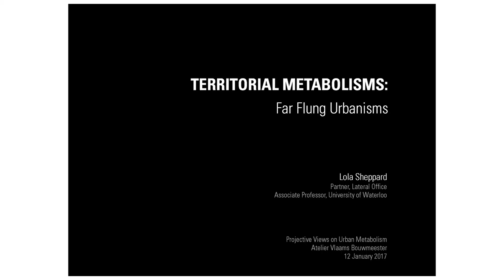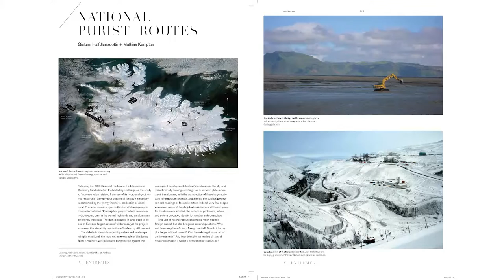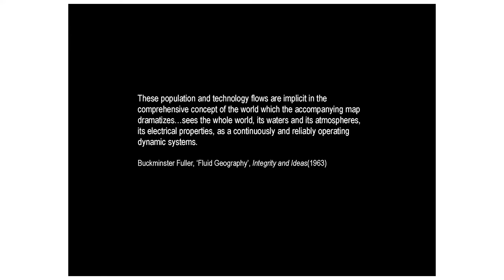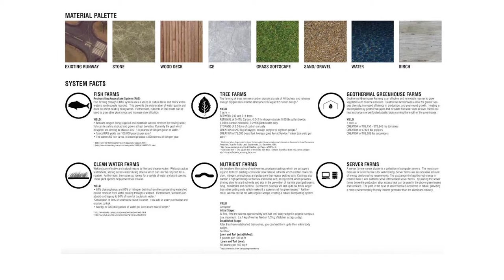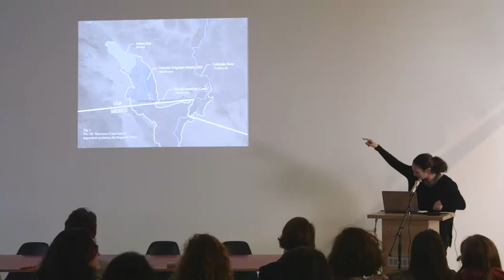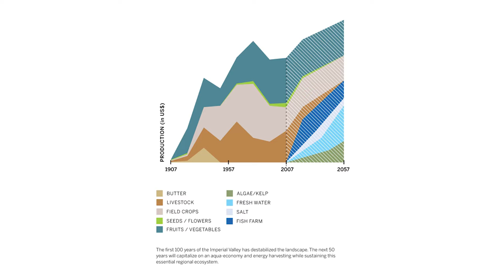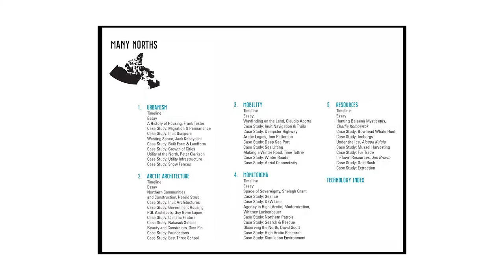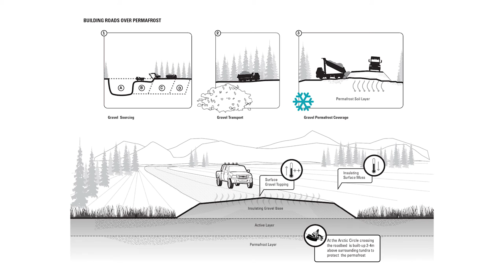Masterclass Designing with Flows - Lola Sheppard - 12.01.2017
MASTERCLASSES Designing With Flows
Towards an Urban-Metabolic Agenda for a Circular Future

Masterclass 2:
WHAT needs to change?
Presentation from Lola Sheppard (Lateral Office)

OVAM in collaboration with .Fabric, Vlaamse Milieumaatschappij (VMM/MIRA), Team Vlaams Bouwmeester and Metabolism Of Cities present a first series of masterclasses. The series take place from early December 2016 to February 2017 in the Atelier Vlaams Bouwmeester, against the background of expo and program of the Atelier Brussels – The Productive Metropolis.